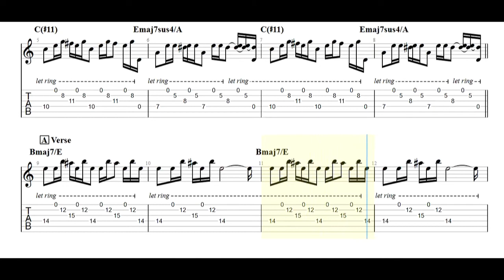Jacques Stotzem - Frissons Guitar Tabs [TABS]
Jacques Stotzem - Frissons PDF AND Guitar PRO Tabs [TABS]